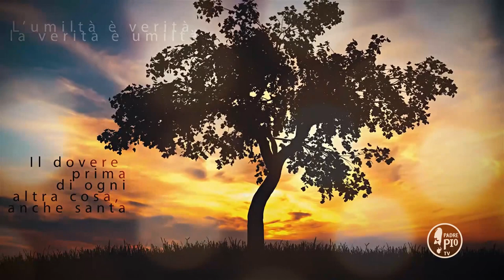Buona Giornata con Padre Pio21 Maggio 2020